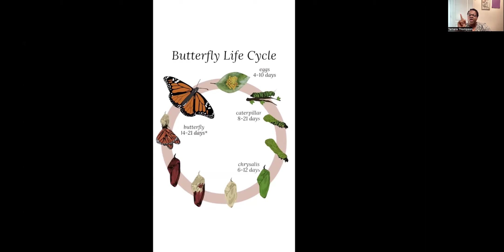Perception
I Samuel 16:7b - “…for the Lord does not see as man sees; for man looks at the outward appearance, but the LORD looks at the heart.”